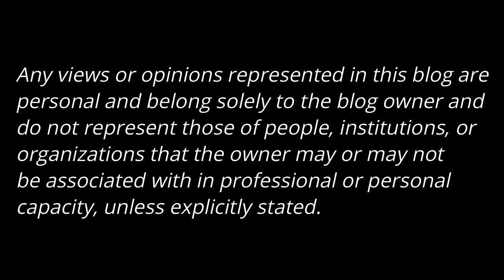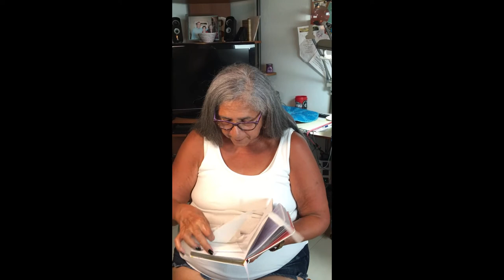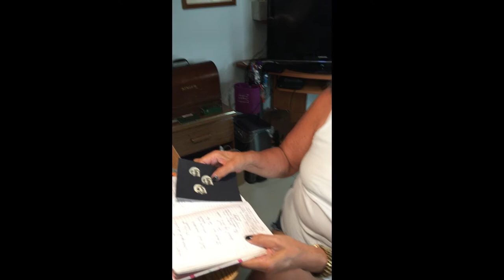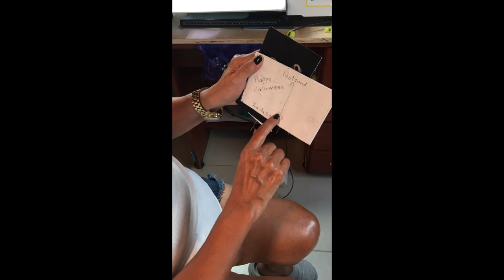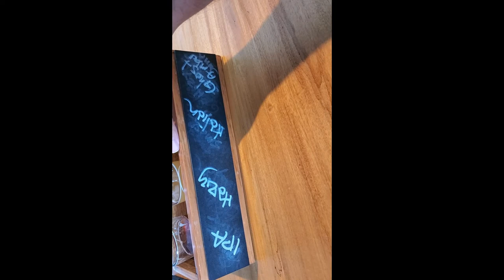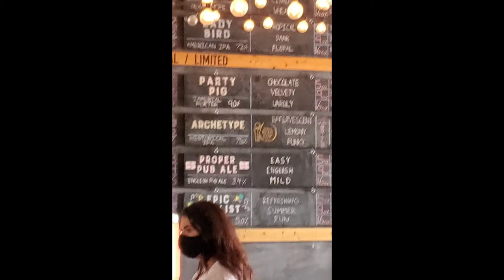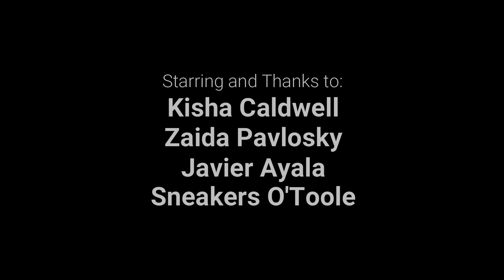Javier In The Air 001 017 - Craft and Beer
Do  you like to do crafts? Ever sewn, quilted, shadowboxed or just cut paper with scissors? Well then watch this episode of 'Craft and Beer' to see how some people are well gifted in doing crafts. Plus maybe learn how to do some of them. And I go on the road with my partner in crime to Hopsquad Brewery and Circle Brewery. Check it out!